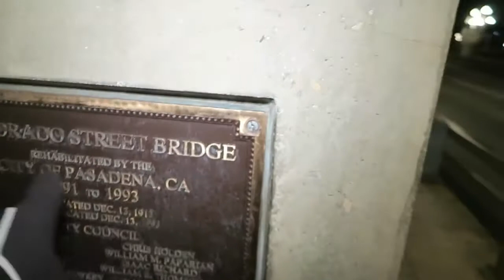3 AM CHALLENGE AT CALIFORNIA'S MOST HAUNTED BRIDGE!! *THE HAUNTED LA BRIDGE*